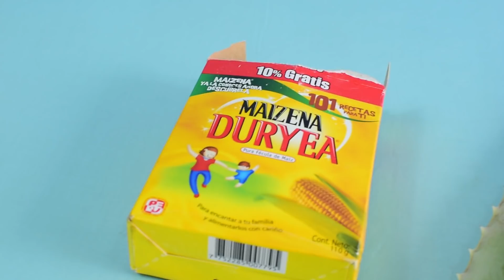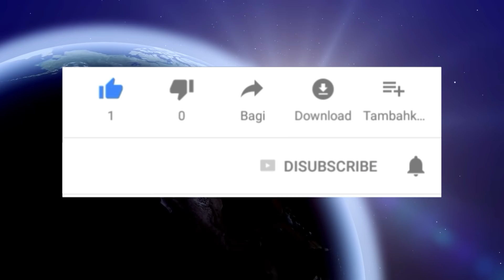Junta Maizena con Sabila y Mira lo que pasará luego de Aplicarlo 3 Noches seguidas en tu Rostro WOW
Junta Maizena con Sabila y Mira lo que pasará luego de Aplicarlo 3 Noches seguidas en tu Rostro WOW ¡Me lo Agradecerás!

La mascarilla de Maizena con Sabila es un excelente tratamiento de belleza que ayuda a mantener la piel hidratada, joven, reluciente y mucho más